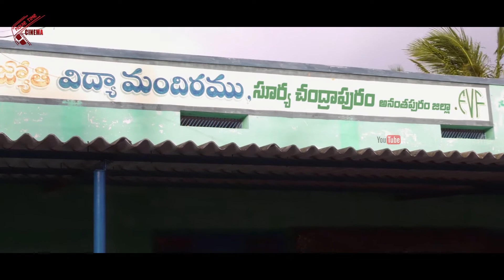Prema Pandem | 08/10 | Kiran Kalyan | Naresh | Samba Siva | Jabardasth Vinod | Sravan |Telugu Cinema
Watch : Prema Pandem | 08/10 | Kiran Kalyan | Naresh | Samba Siva | Jabardasth Vinod | Sravan |Telugu Cinema